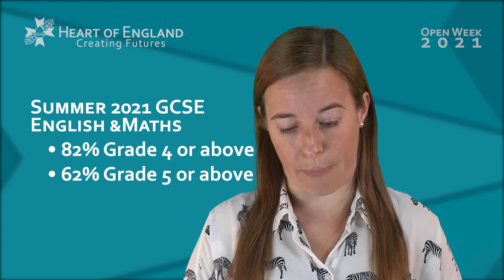2021 Open Week School Performance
Assistant Principal Sally Owen gives an overview of Heart of England School performance.